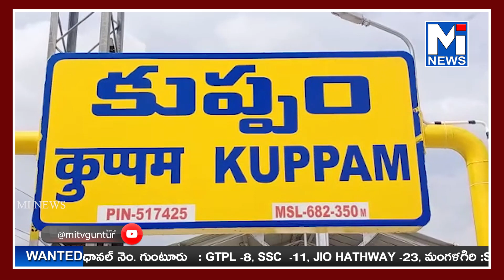తెలుగుదేశంపార్టీనాయకులపైజరుగుతున్నఅక్రమకేసులు, అవినీతి, అక్రమాలు, దౌర్జన్యాల గురించి తెలిపారుmitv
తెలుగుదేశం పార్టీ నాయకుల పై జరుగుతున్న అక్రమ కేసులు, అవినీతి,  అక్రమాలు, దౌర్జన్యాల గురించి తెలిపారు